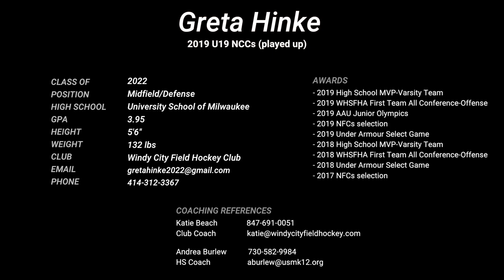Greta Hinke Field Hockey Highlights 2020 NLV